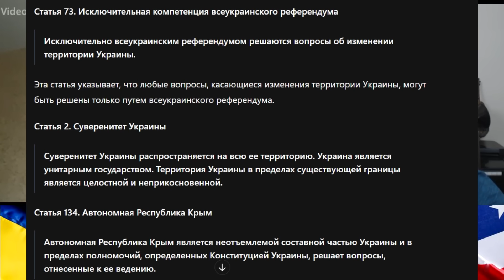Под прессом аргументов! В чат рулетке.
Диалог в чат рулетке о жизни в России, Украине и в мире.